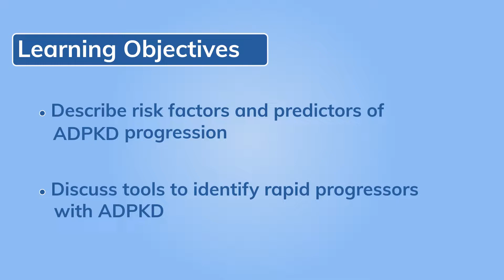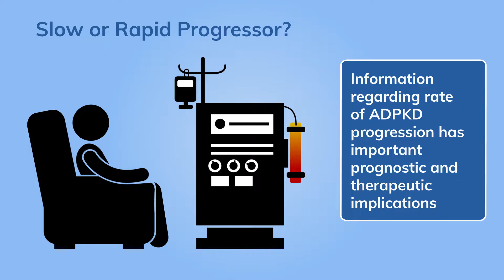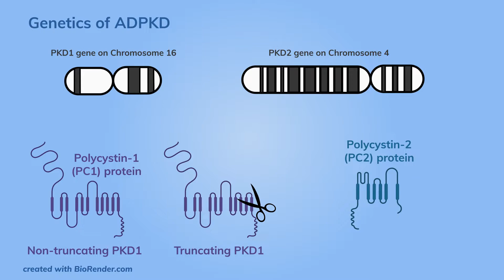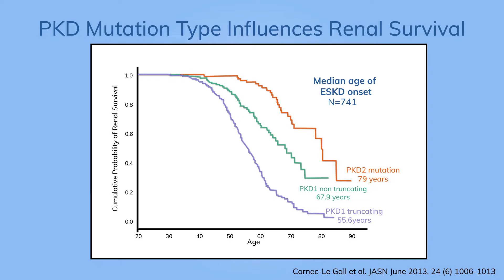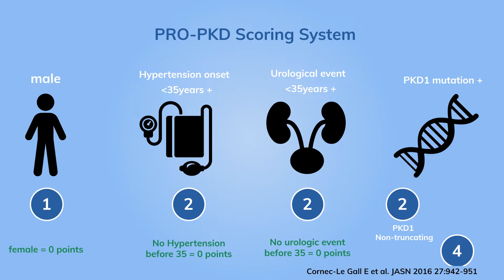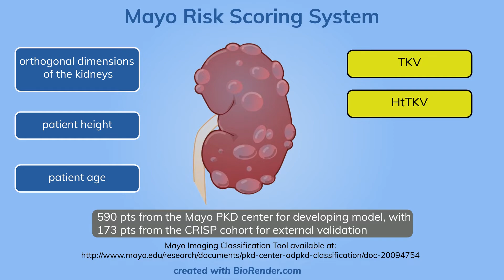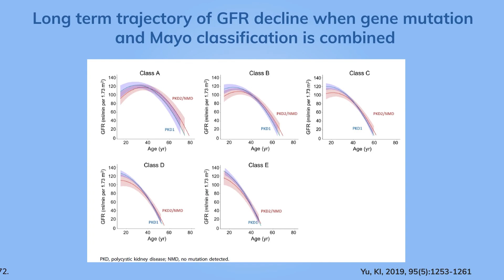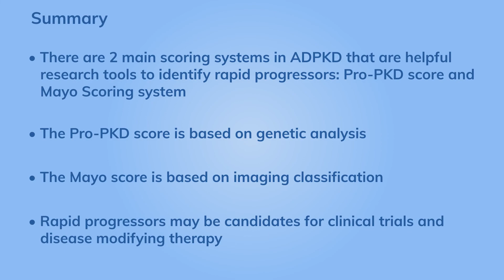ADPKD-Risk Stratification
This educational video will describe risk factors and predictors of ADPKD progression and discuss tools to identify rapid progressors with ADPKD